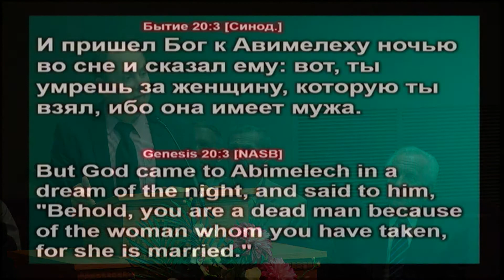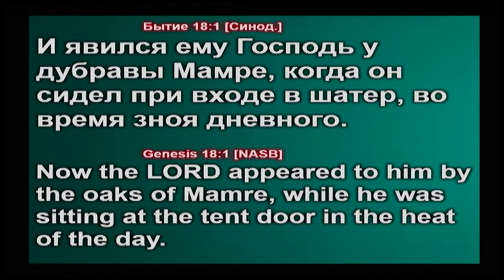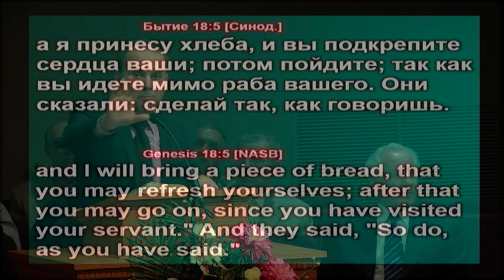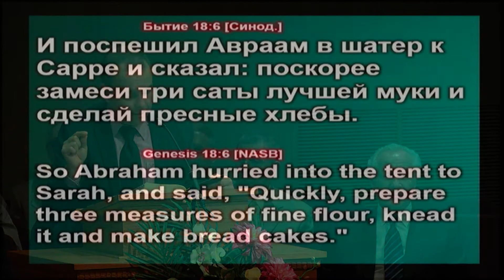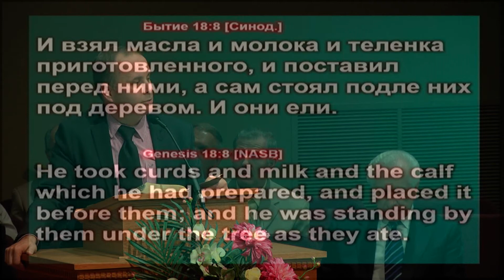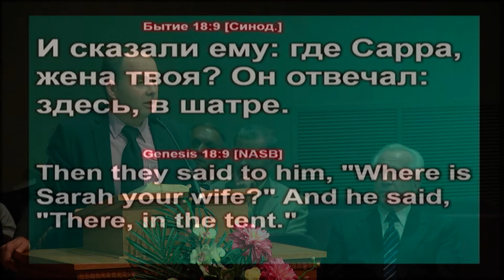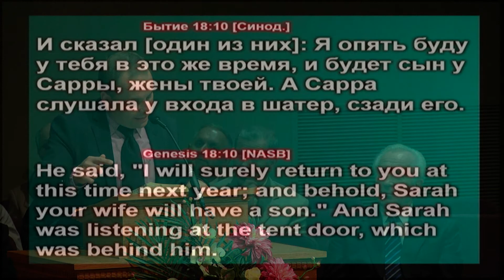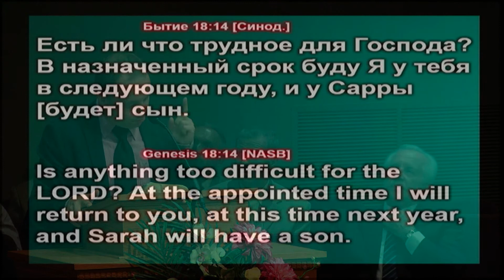Даниил Калиновский - Когда приходит Бог